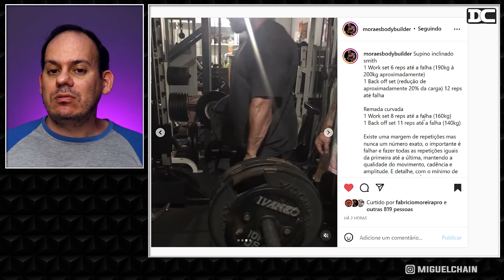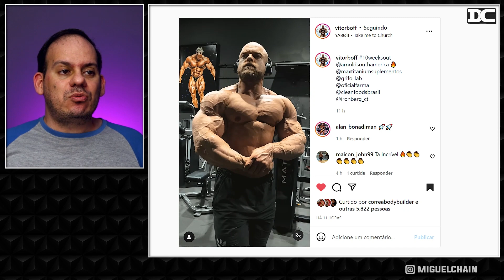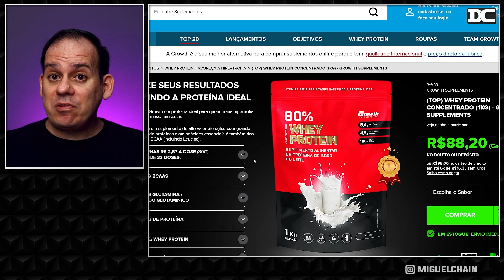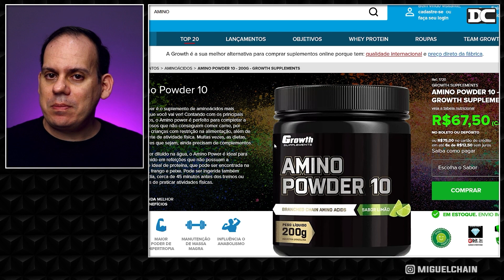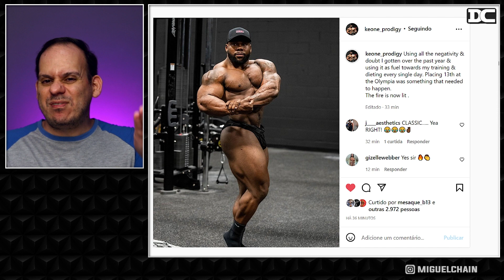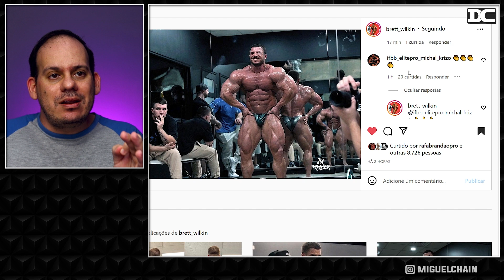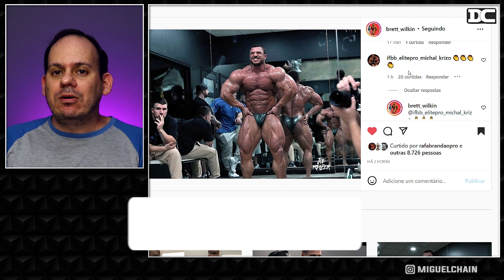Michal Krizo comenta shape de Brett Wilkin + Felipe Moraes força absurda + Filho do Chad Nicholls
Content:
00:00 - Felipe Moraes
00:55 - Vitor Boff
01:37 - Filho do Chad Nicholls
02:43 - Growth
03:11 - Keone Pearson
05:43 - Brett e Krizo